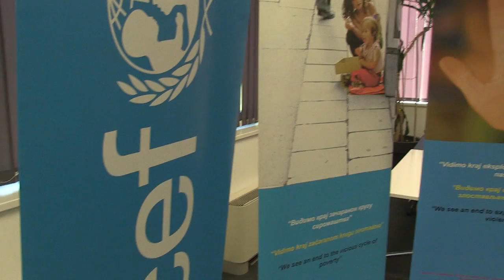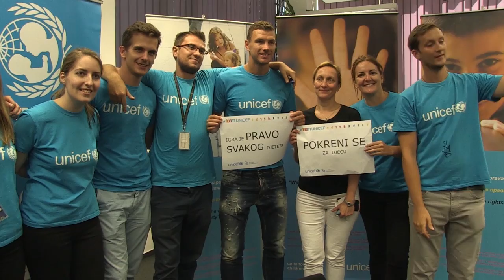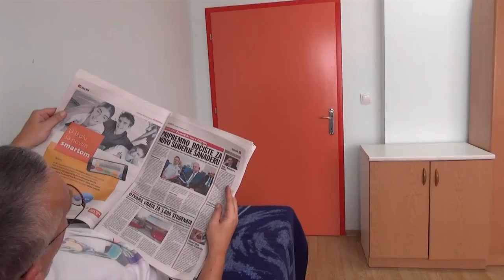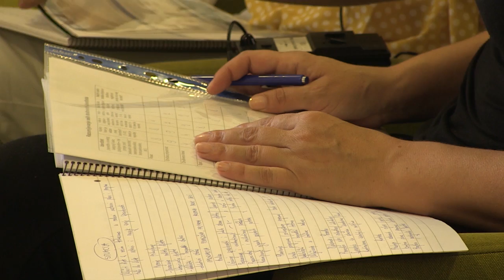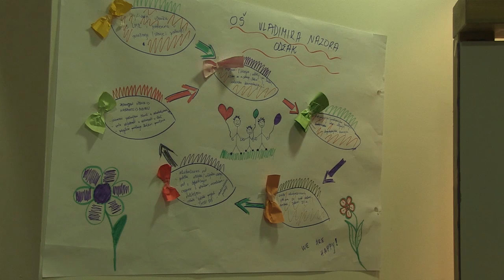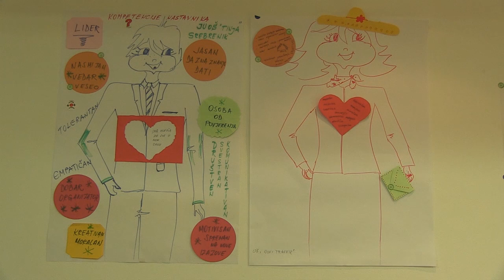Roditeljski sastanak S02 E01 (18/09/2016)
Prva epizoda druge sezone Roditeljskog sastanka je pred Vama. Razgovarali smo sa Edinom Džekom i Amelom Tukom, pričali smo o polasku u školu, saznali smo nešto više o odnosu djece i pasa, te kako inkluzija funkcioniše u Švajcarskoj, a kako kod nas. Roditeljski sastanak se emituje svake nedjelje od 13:15 sati na BHT-u.